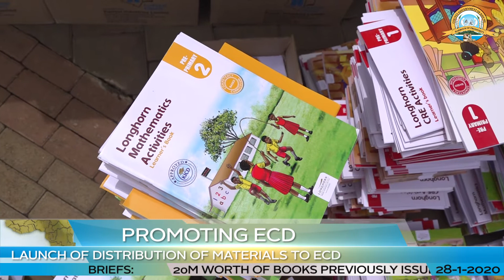LAUNCH OF THE DISTRIBUTION OF TEACHING/ LEARNING MATERIALS FOR ECD SCHOOLS IN KISUMU COUNTY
In efforts to promote education in Kisumu County, the governor, prof. Peter Anyang' Nyong'o presided over distribution of learning materials to early childhood education to various schools.